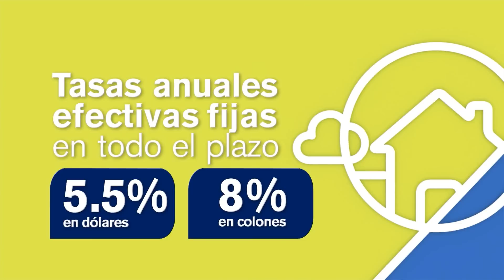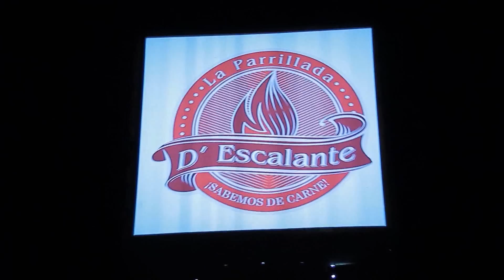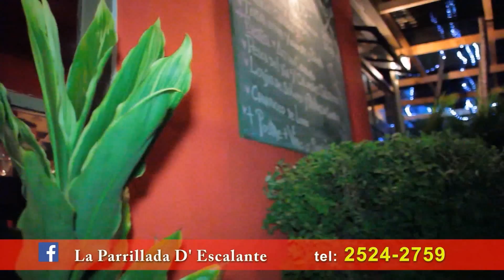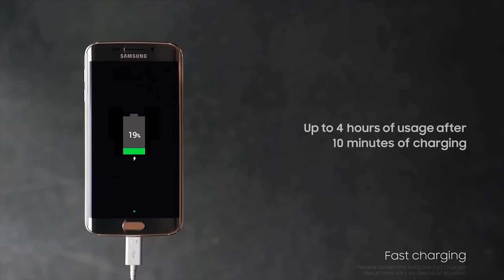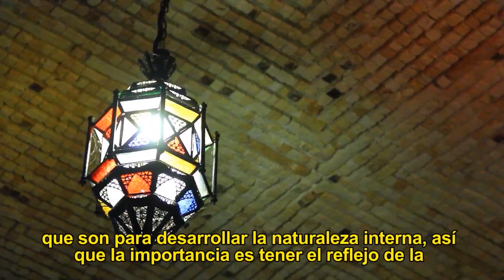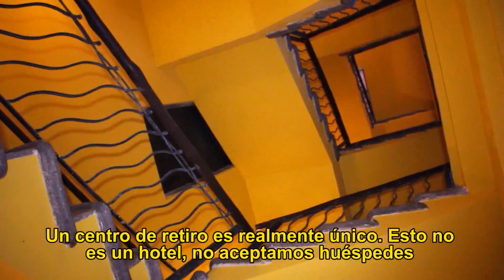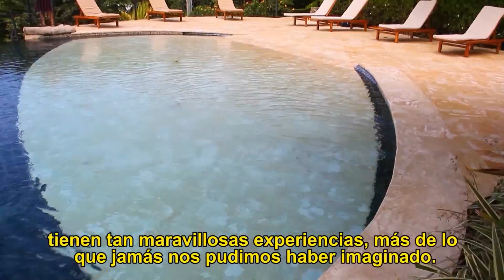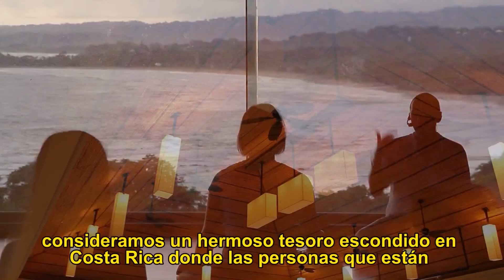Habitat HD 09 Mayo 2015